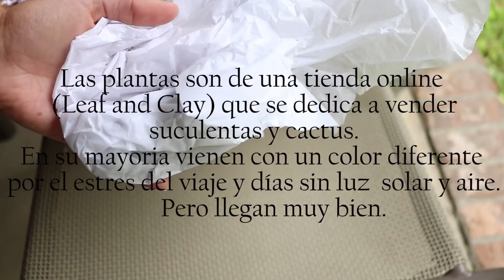Haul de suculentas | Leaf and Clay & Lowes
Les muestro como llegan las suculentas de la tienda en línea Leaf and Clay.

RECOMENDACIONES
Videos de cuidado facial

¿Qué es Ebates o Rakuten? ¿Quiéres recibír dinero por comprar?
►Pagina web donde puedes registrarte completamente gratis y atraves de ellos vinculas el vendedor de la tienda online donde vayas a hacer tus compras para que te den un reembolso de lo que gastes. El % suele ser diferente de acuerdo a la tienda. Es muy confiable, no tienes que poner tu tarjeta con la que vas a pagar, todos tus pagos siguen siendo protegidos por Paypal. Pero si quieres hacer tus compras en la tienda física, si debes vincular una tarjeta de crédito. Cada cierto tiempo te llega un cheque, tarjeta de regalo o como quieras tú recibir el reembolso.

ULTA Rewards

NOTA: NO ME ESTAN PAGANDO POR MENCIONAR ESTOS PRODUCTOS EN ESTE VIDEO, NO ES PATROCINADO. ES MI MAS SINCERA OPINION.